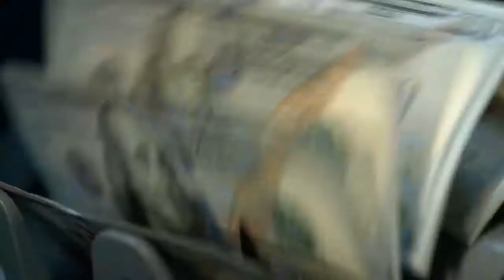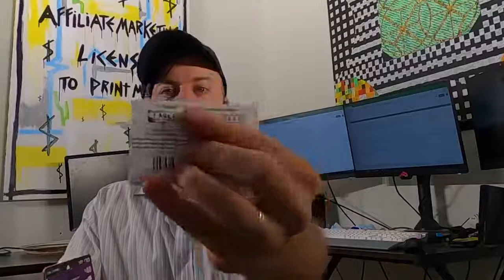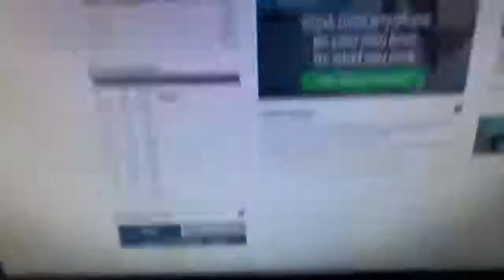$10,000 per Month Made Simple!!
🙌 JUST STARTING OUT?